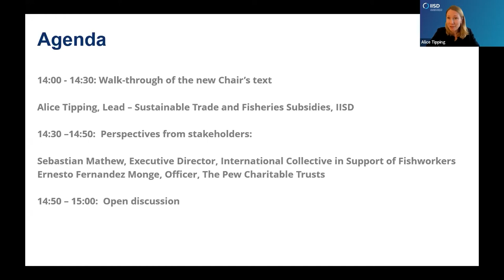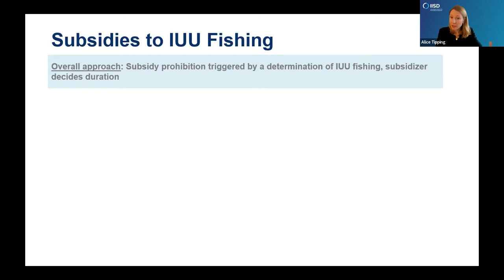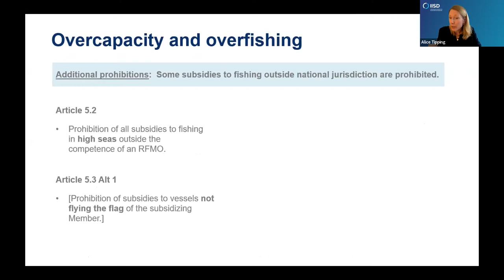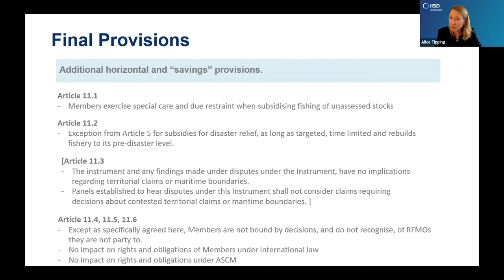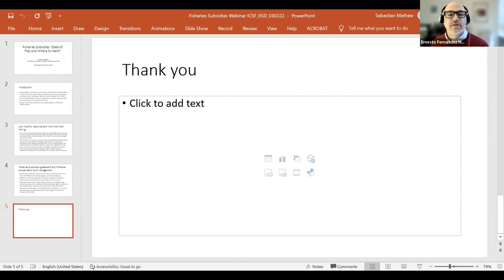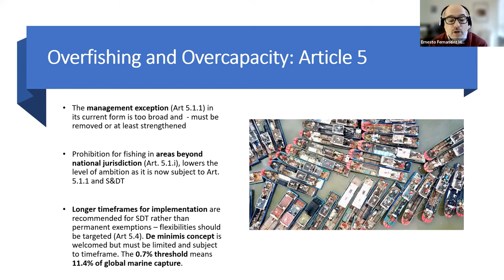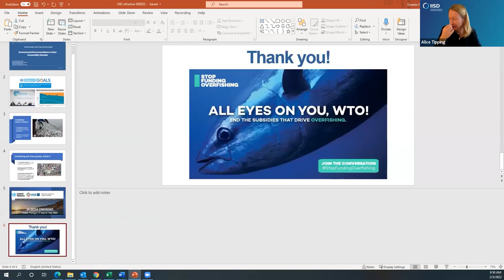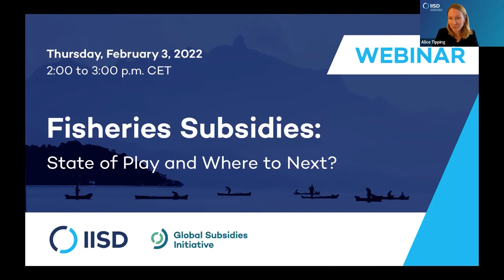Webinar | Fisheries Subsidies: State of Play and Where to Next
The International Institute for Sustainable Development, organized on February 3rd, 2022 an online session on the topic of “Fisheries Subsidies: State of Play and Where to Next?”

After the postponement of the World Trade Organization’s (WTO) Twelfth Ministerial Conference (MC12) in late 2021, this session provided a clear overview of the state of play and key questions remaining in WTO negotiations on fisheries subsidies, based on the draft text prepared for Ministers by the Chair of the Rules Negotiating Group on 24 November 2021.

The session benefited from expert perspectives from external stakeholders on the balances struck in the draft agreement and their views on directions that further work could take to achieve an effective agreement that contributes to sustainable fishing.